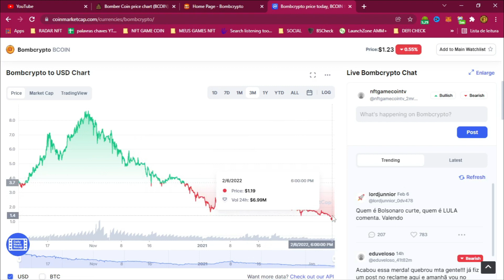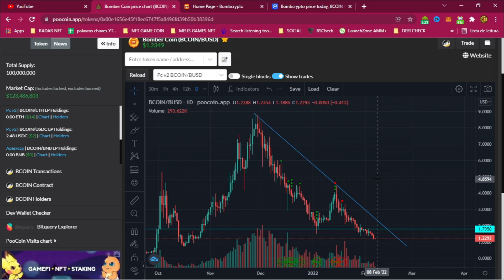QUAIS SÃO OS RISCOS DE COMEÇAR HOJE NO BOMB CRYPTO?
Aqui eu falo se eu começar hoje no Bomb Crypto quais seriam os meus riscos até atingir o meu Roi, e se fale ainda a pena começar hoje ou não.
Sabemos que o Bomb Crypto é um dosgames NFT mais falado nesse mercado de games na Blockchain e por isso explico tudo nesse vídeo.

𝗔𝗡𝗧𝗘𝗦 𝗗𝗘 𝗚𝗔𝗡𝗛𝗔𝗥 𝗗𝗜𝗡𝗛𝗘𝗜𝗥𝗢 𝗖𝗢𝗠 𝗡𝗙𝗧 𝗔𝗣𝗥𝗘𝗡𝗗𝗔 𝗔 𝗡Ã𝗢 𝗣𝗘𝗥𝗗𝗘𝗥: ⬇️
🚀 𝗖𝗢𝗠𝗨𝗡𝗜𝗗𝗔𝗗𝗘 "𝗖𝗟𝗔𝗡 𝗟𝗜𝗡𝗗𝗢 𝗡𝗙𝗧 𝗚𝗔𝗠𝗘𝗖𝗢𝗜𝗡"
👆"𝗗𝗜𝗖𝗔𝗦, 𝗖𝗔𝗟𝗟, 𝗧𝗥𝗘𝗜𝗡𝗔𝗠𝗘𝗡𝗧𝗢𝗦, 𝗦𝗢𝗥𝗧𝗘𝗜𝗢𝗦 𝗘 𝗠𝗔𝗜𝗦...

🚨𝐑𝐞𝐜𝐞𝐛𝐚 𝐍𝐨𝐭í𝐜𝐢𝐚𝐬 𝐞 𝐈𝐧𝐟𝐨𝐫𝐦𝐚çõ𝐞𝐬 𝐝𝐞 𝐆𝐚𝐦𝐞𝐬 𝐍𝐅𝐓 𝐞𝐦 𝐏𝐫𝐢𝐦𝐞𝐢𝐫𝐚 𝐌ã𝐨:
▬▬▬▬▬▬▬▬▬ஜ۩۞۩ஜ▬▬▬▬▬▬▬▬▬
▬▬▬▬▬▬▬▬▬ஜ۩۞۩ஜ▬▬▬▬▬▬▬▬▬

𝐂𝐚𝐫𝐭𝐞𝐢𝐫𝐚 𝐑𝐞𝐝𝐞 𝐁𝐒𝐂 (𝐁𝐍𝐁/𝐁𝐔𝐒𝐃/𝐔𝐒𝐃𝐓)
0x06975222fbC97006e7B01F949eF6EDFecb2EA18c

𝐀𝐬𝐬𝐢𝐬𝐭𝐚 𝐭𝐚𝐦𝐛é𝐦:
COM ISSO A EQUIPE DO WIDI LAND CONSEGUE FAZER COM QUE O GAME VOLTE AO AR